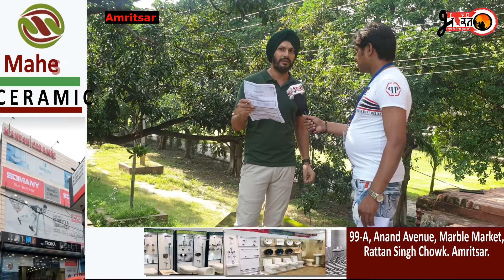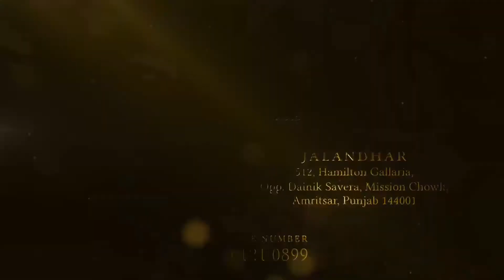ਜਹਿਰੀਲੀ ਸ਼ਰਾਬ ਨਾਲ ਹੋਈ ਮੌਤਾਂ ਦੀ ਗਿਣਤੀ 'ਚ ਵਾਧਾ ਜਾਰੀ ,ਆਹ! ਕਿ ਕਹਿ ਗਏ ਮੈਡਮ ਨਵਜੋਤ ਕੌਰ ਸਿੱਧੂ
ਜਹਿਰੀਲੀ ਸ਼ਰਾਬ ਨਾਲ ਹੋਈ ਮੌਤਾਂ ਦੀ ਗਿਣਤੀ 'ਚ ਵਾਧਾ ਜਾਰੀ
ਆਹ! ਕਿ ਕਹਿ ਗਏ ਮੈਡਮ ਨਵਜੋਤ ਕੌਰ ਸਿੱਧੂ
ਕੋਰੋਨਾ ਨਾਲੋਂ ਕੋਰੋਨਾ ਦੇ ਡਰ ਨਾਲ ਮੌਤਾਂ ਜਾਦਾ
ਲਾਈਵ ਭਾਰਤ ਦਾ ਸੰਡੇ ਸਪੈਸ਼ਲ ਸੰਦੀਪ ਸਿੰਘ ਦੇ ਨਾਲ